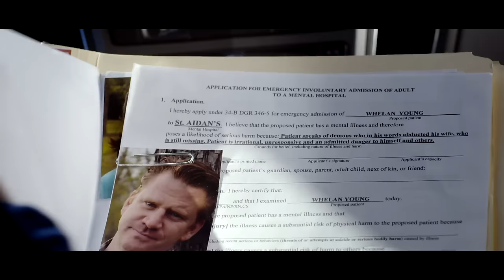BEFORE I WAKE OFFICIAL TRAILER - IN CINEMAS APRIL 7